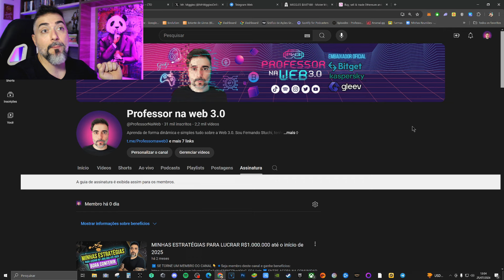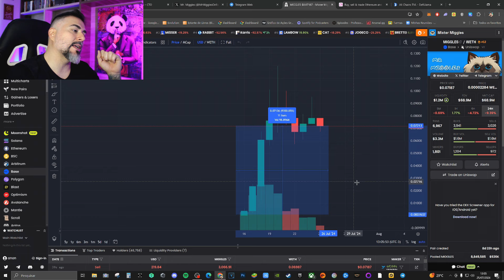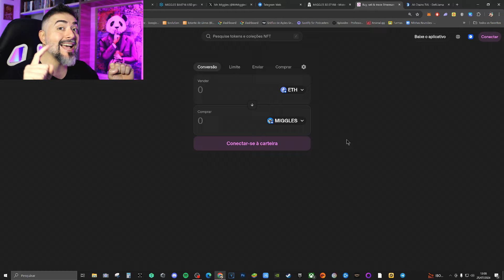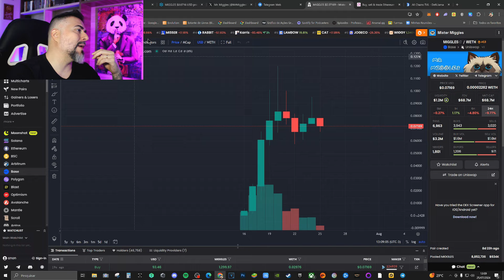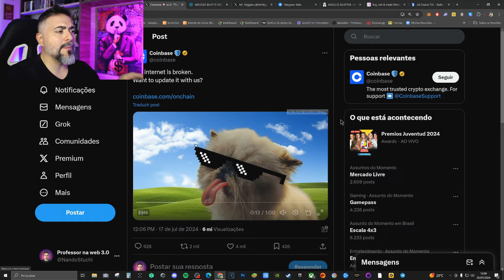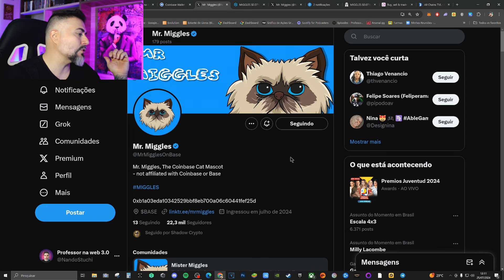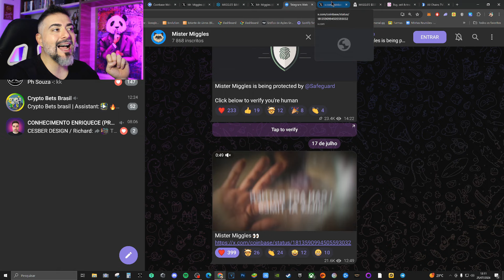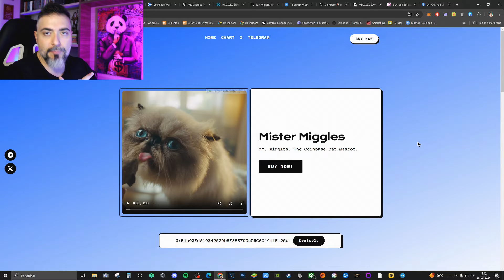Mister Miggles ($MIGGLES) - MEME TOKEN da COINBASE que já valorizou mais de 20.000%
TODOS OS LINKS ESTÃO NO COMENTÁRIO EM DESTAQUE!

➡️ SE TORNE UM MEMBRO DO CANAL 👇
🔹Seja membro deste canal e ganhe benefícios: